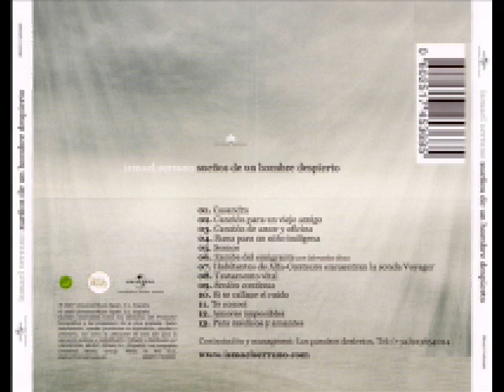Ismael Serrano - amores imposibles